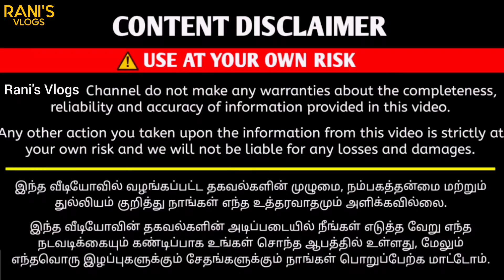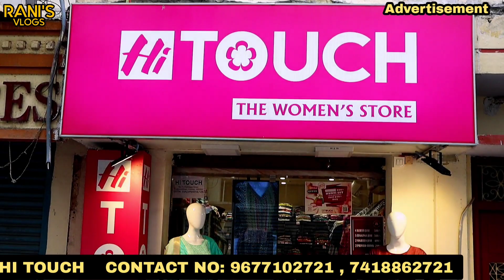4 Kurtis ₹999 விதவிதமாய் ரகரகமாய் Branded Kurtis | 5 Leggings ₹499 | Hi touch Women's Store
SHOP DETAILS:
HI TOUCH

BRANCH 1 ADDRESS:
Unit :1 Ponnapa street Pursaiwalkam chennai 84

BRANCH 2 ADDRESS:
Unit :2 Mookathal street Pursaiwalkam opposite to government baby hospital